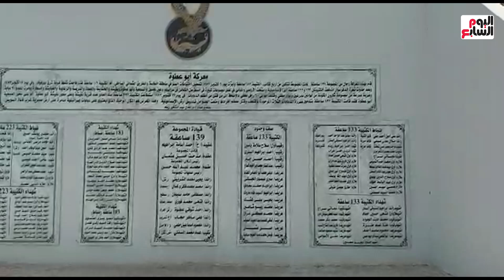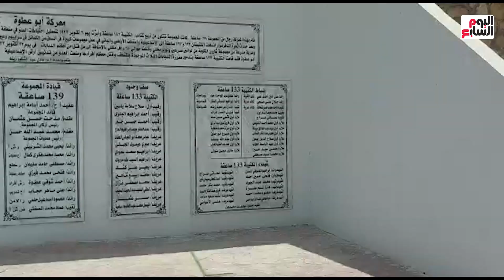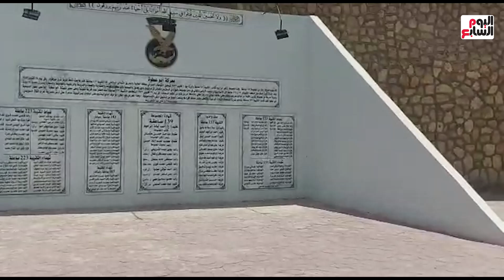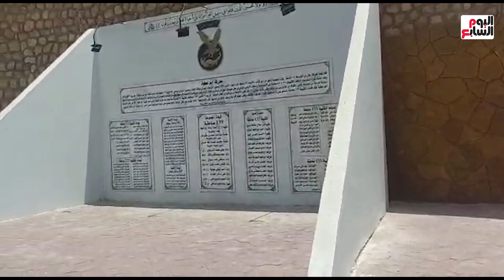متحف دبابات أبو عطوة بالإسماعيلية مفتوح أمام الزائرين بالمجان